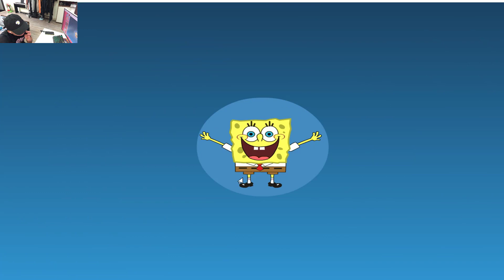Spongebob Excludes Squirdward - SPONGEBOB TRANSFORM TO GIANT TO KICK OUT SQUIDWARD SHAPE GAME!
➜ Android All Gameplay: